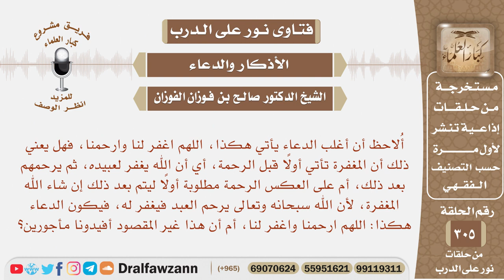هل المغفرة تكون قبل الرحمة فنقول اللهم اغفر لنا وارحمنا أم نقول اللهم ارحمنا واغفر لنا؟الشيخ الفوزان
نص السؤال: أُلاحظ أن أغلب الدعاء يأتي هكذا، اللهم اغفر لنا وارحمنا، فهل يعني ذلك أن المغفرة تأتي أولًا قبل الرحمة، أي أن الله يغفر لعبيده، ثم يرحمهم بعد ذلك، أم على العكس الرحمة مطلوبة أولًا ليتم بعد ذلك إن شاء الله المغفرة، لأن الله سبحانه وتعالى يرحم العبد فيغفر له، فيكون الدعاء هكذا: اللهم ارحمنا واغفر لنا، أم أن هذا غير المقصود أفيدونا مأجورين؟

السيرة الذاتية :
للاشتراك في قناة الشيخ صالح الفوزان

رئيس الفريق
لمشروع كبار العلماء